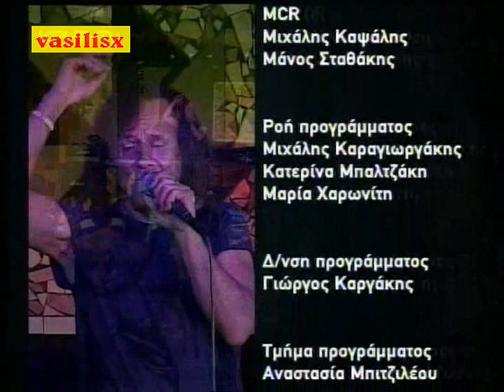ΒΑΣΙΛΗΣ ΠΑΠΑΚΩΝΣΤΑΝΤΙΝΟΥ-ΚΡΗΤΗ TV "ΑΝΤΙΘΕΣΕΙΣ" 1.12.2009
Ο Βασίλης καλεσμένος στην εκπομπη του Γιώργου Σαχίνη "ΑΝΤΙΘΕΣΕΙΣ" απο το τοπικό κανάλι της Κρήτης ΚΡΗΤΗ TV. Λίγο πριν την μεγάλη εμφάνιση που έκανε στο ΜΥΛΟΣ CLUB στο Ηράκλειο, έδωσε μια συνεντευξη για ολους και για ολα!!!